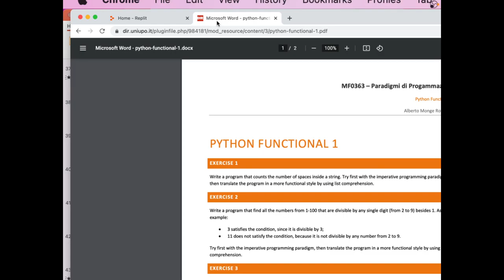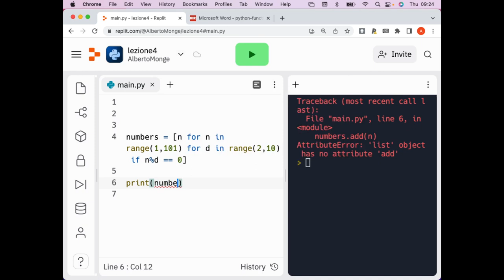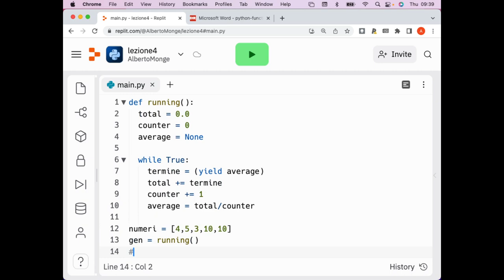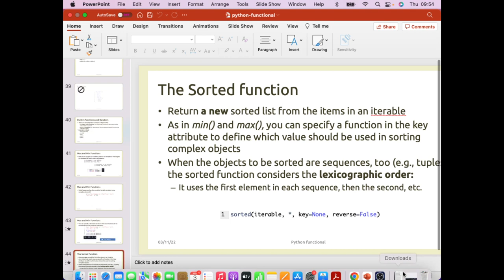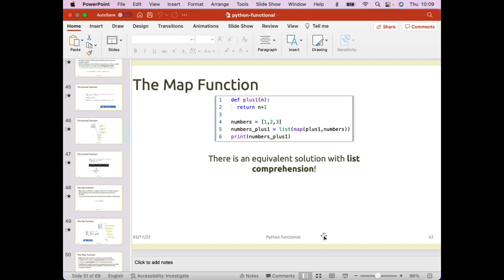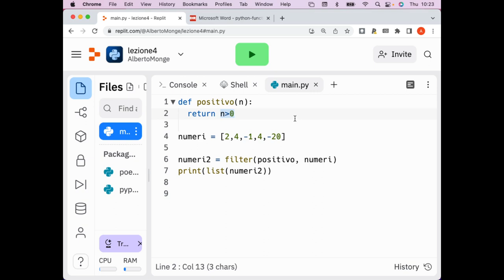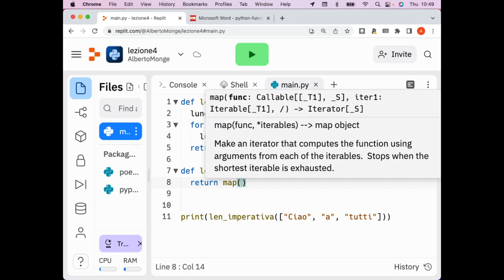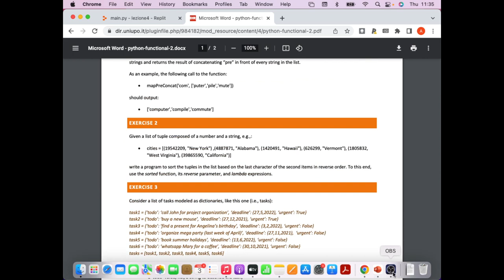PdP-2022-L04: Python & Programmazione Funzionale (segue)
Lezione 04 del 03/11/2022: Python & Programmazione Funzionale (segue)

- Min, Max, Sorted, e Zip
- Map e Filter
- Lambda expressions

Laurea in Informatica, Università del Piemonte Orientale (sede di Alessandria)